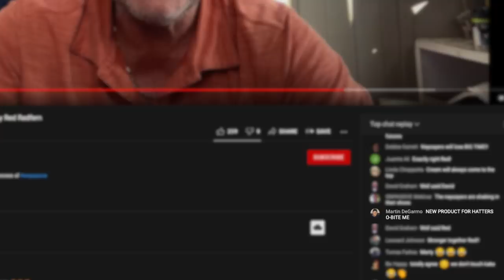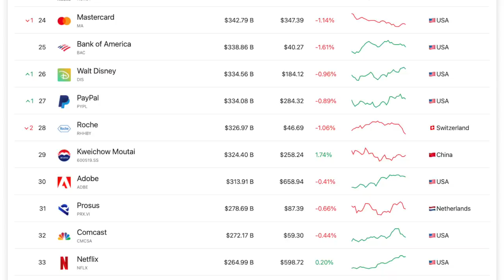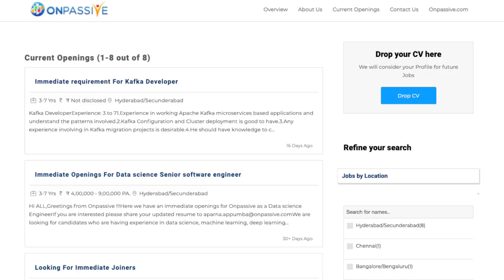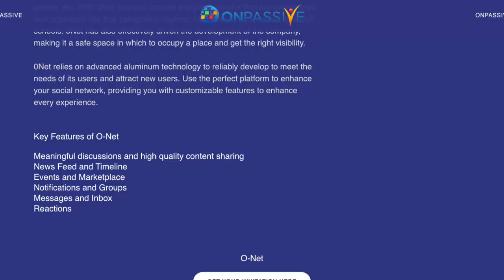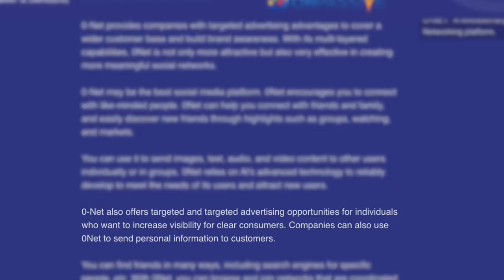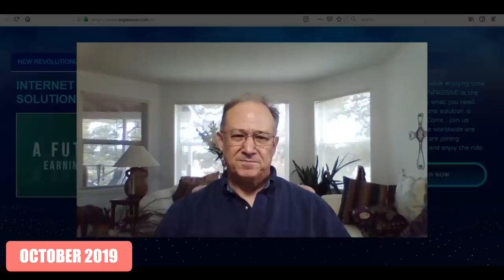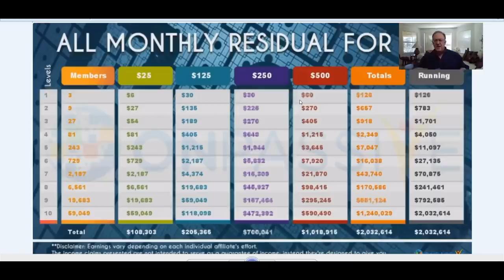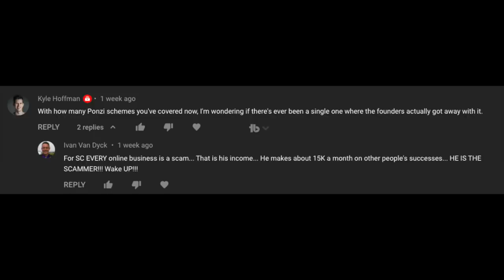Pyramid Schemer Wants to Spank My A$$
The other day a founder of OnPassive called me out and said he wanted to spank my A$$.

Today, I unveil why OnPassive is a pyramid scheme and explain why Ash Mufareh has no idea what he's doing.

TIMESTAMPS
0:00 - Intro
0:29 - He Said What?
2:10 - Ash Mufareh Webinar Magic
7:45 - O-Net Jokes
9:05 - Why OnPassive Hasn't Launched Yet
10:10 - OnPassive Is Worth Billions of Dollars
11:51 - OnPassive Is A Super Unicorn Company
13:08 - OnPassive Pyramid Scheme Matrix Comp Plan
13:55 - Ash Mufareh Gets Confronted Live and Fumbles
16:21 - Red Redfern Responds to Me
20:29 - "Dr." Michael Johnson Conservative Estimates
22:28 - Red Redfern Comes to the Defense
24:33 - OnPassive Is 99% Done